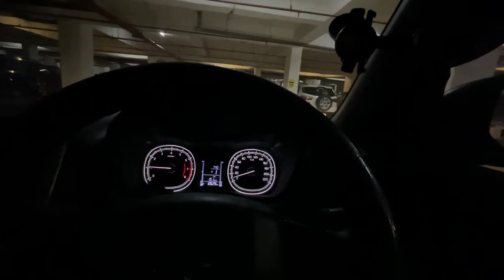Our angel fishes layed eggs ❤ | Angelfish Breeding pair | AKS Vlogs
In this video, we are excited as our angel fishes have layed eggs in the planted tank.